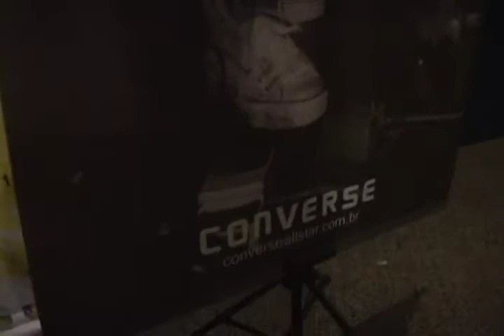Parceria Converse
Sorteio de Vale Brinde Tênis All Star
Mostra Geração 2009 apresenta alguns dos premiados dos Vale Brinde de Tênis All Star.